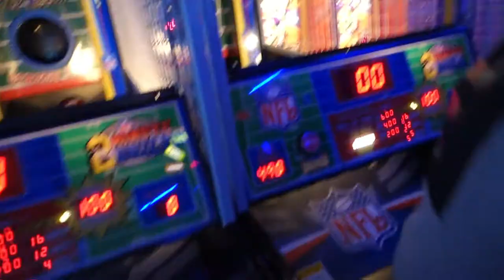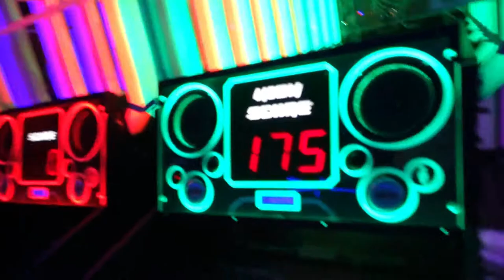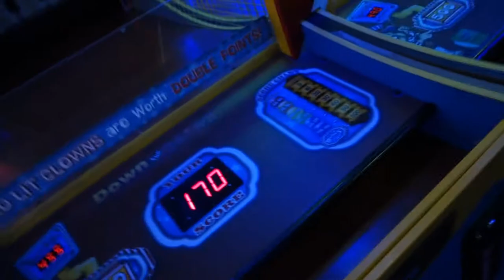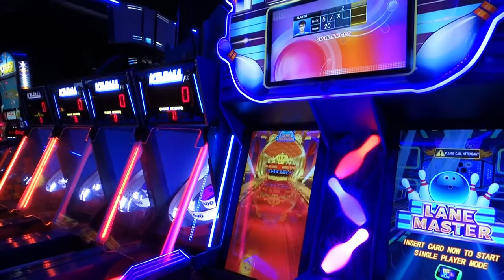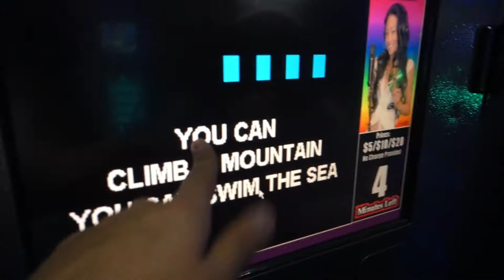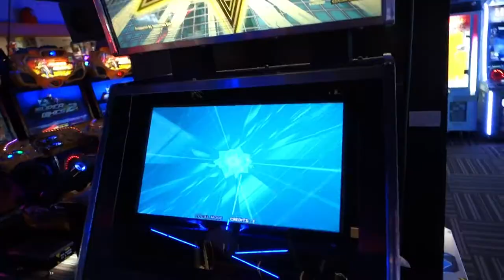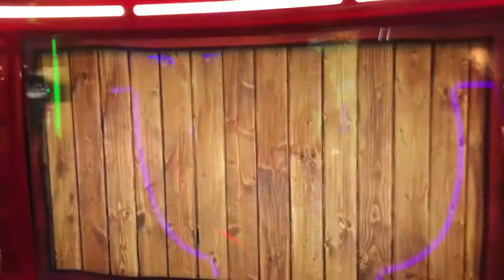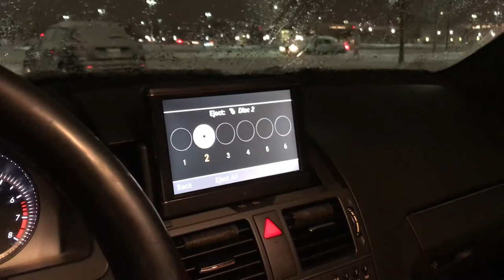GameWorks VLOG: Dropping a New Mixtape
having fun and being stupid